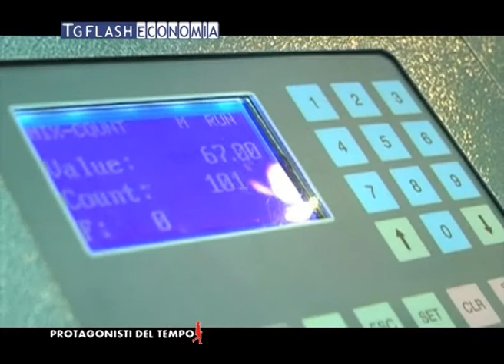MBS - Tg Flash Economia